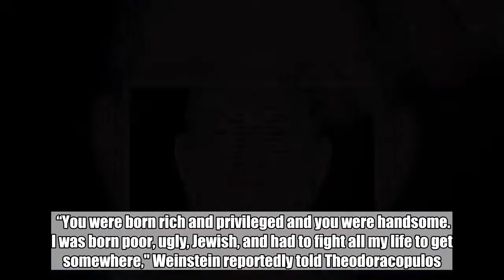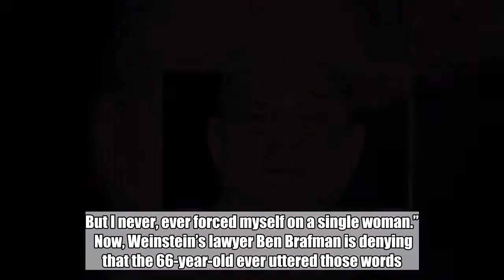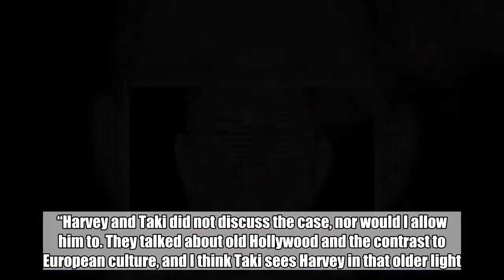Harvey Weinstein Reportedly Admitted to Offering Acting Roles In Exchange for Sex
was released on bail earlier this month after pleading "not guilty" to . But now, the producer has been thrust into the spotlight once more.    Weinstein allegedly told 's Taki Theodoracopulos, a Greek journalist and personal friend, that he did proposition actresses for  in exchange for work.    “You were born rich and privileged and you were handsome. I was born poor, ugly, Jewish, and had to fight all my life to get somewhere," Weinstein reportedly told Theodoracopulos. "You got lotsa girls, no girl looked at me until I made it big in Hollywood ... Yes, I did offer them acting jobs in exchange for , but so did and still does everyone. But I never, ever forced myself on a single woman.”    Now, Weinstein’s lawyer Ben Brafman is denying that the 66-year-old ever uttered those words. In a statement to , both Brafman and Theodoracopulos claim that the original story was not accurate.    “I was present for the conversation; it was not an interview, but a social meeting between old friends,” Brafman said. “Harvey and Taki did not discuss the case, nor would I allow him to. They talked about old Hollywood and the contrast to European culture, and I think Taki sees Harvey in that older light. Mr. Weinstein never said anything about trading movie roles for ual favors. You have my word that Harvey did not say that.”   Brafman also included the following statement from Theodoracopulos: “After 41 years as a Spectator columnist without a single retraction, I believe that I may have misrepresented ’s conversation with me in New York last month,” he said. “It was my mistake. We were discussing Hollywood and I may have misunderstood certain things about the methods of that place. I had nothing to do with the headline of my article and I hope I have not damaged his case. It was, after all, a social visit.”    Dozens of women have come forward with allegations of ual harassment and assault against the disgraced producer following a New York Times exposé in which multiple women—among them Ashley Judd—alleged that Weinstein had propositioned them during meeting which they believed to be related to business.     The case against Weinstein is ongoing.    Show Transcript  [MUSIC] [MUSIC] [MUSIC] [MUSIC] [MUSIC] [MUSIC] [MUSIC] [BLANK_AUDIO]   [MUSIC] [MUSIC] [MUSIC] [MUSIC] [MUSIC] [MUSIC] [MUSIC] [BLANK_AUDIO]